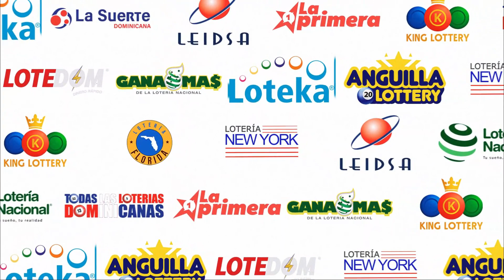LOTERIA LOTEDOM (18/10/2023) | TODAS LAS LOTERIAS DOMINICANAS